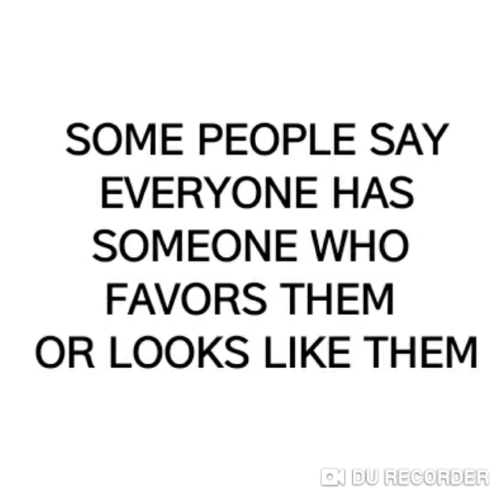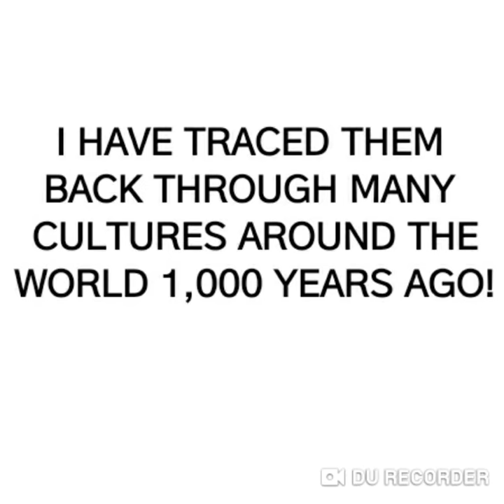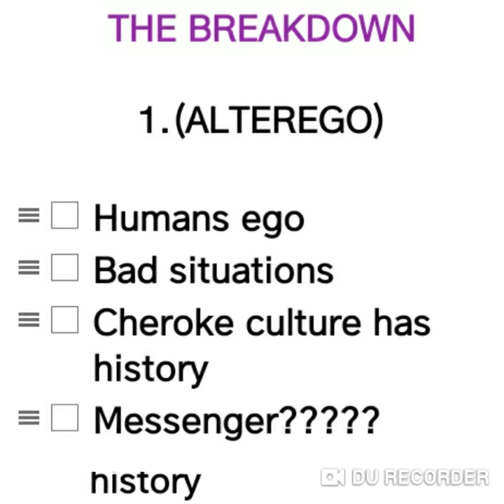DOPPLEGANGER DEMONIC OMENS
To see ones self may not be a GOOD THING.. to favor someone is a different SITUATION.. U guys be the judge do ur own research. Can this be true??